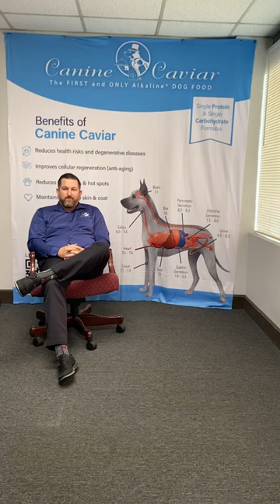Canine Caviar | Where to purchase?